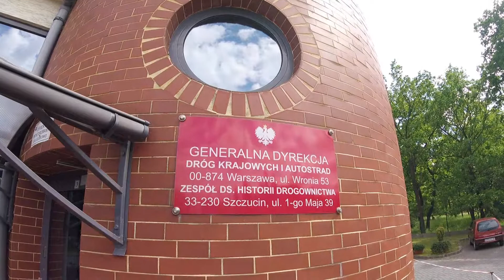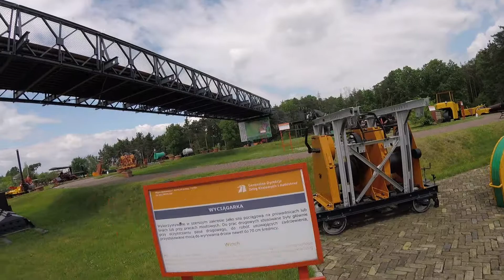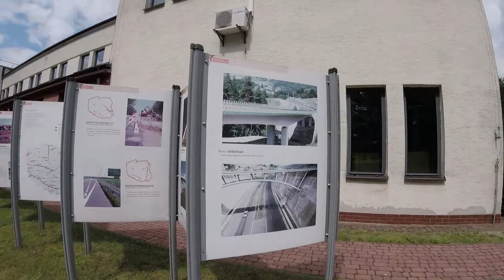Szczucin, muzeum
2017